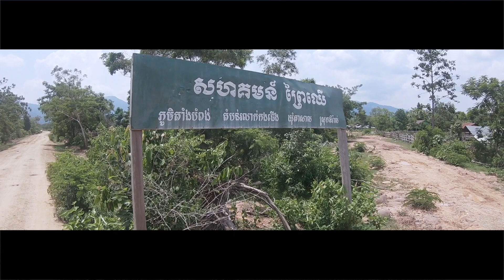The Way to Khnorng Phsa Mountain - ដំណើរទៅកាន់ភ្នំខ្នងផ្សា ២០២០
We are a group who loves photography in Cambodia and we have joint together to visit our wonderful landscape in between border of Kampong Spue province and Koh Kong province in Cambodia called Knhorng Phsa mountain in May 2020.
Here are a video about our hard working of our hiking to seek a wonderful landscape up the mountain.

Video by Go Pro Hero 6
Made by iMovie